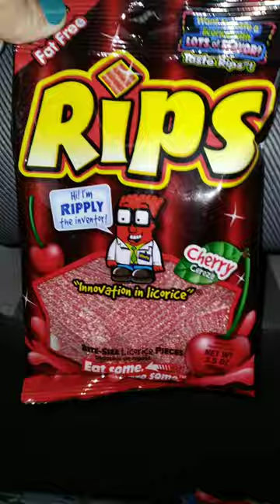Rips Candy Review... This video is Not sponsored